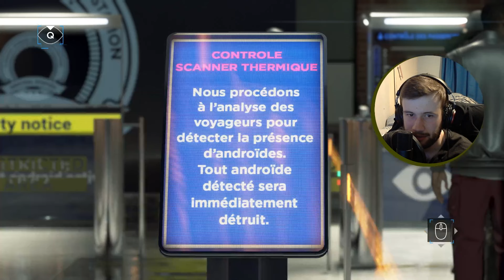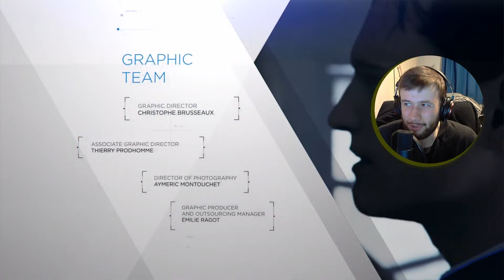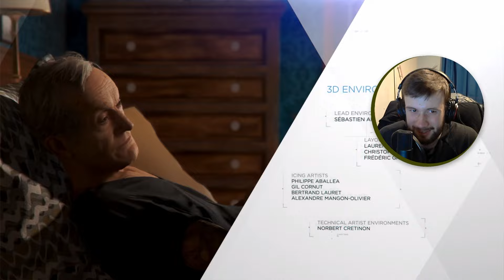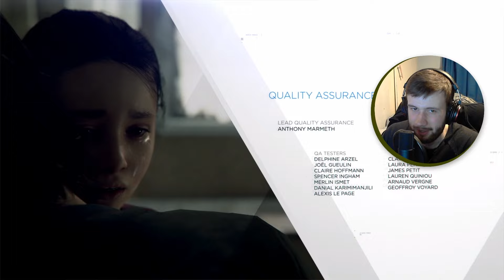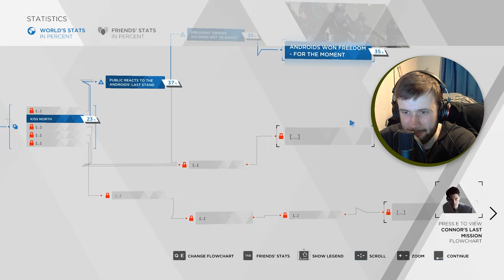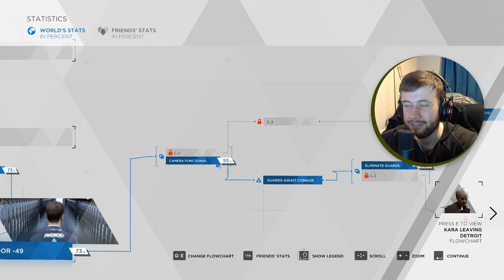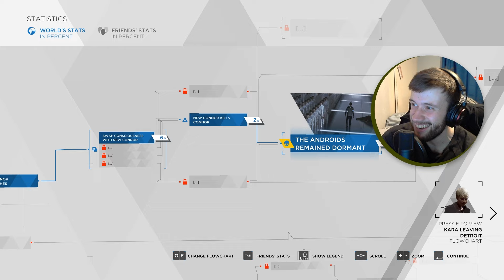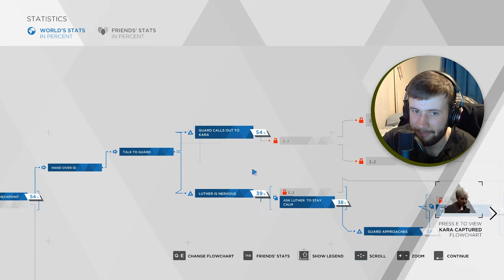THE FINALE! WHO LIVES WHO DIES?! Detroit Ep 19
Hello everyone! Thank you for supporting the series and for those who joined us for the finale LIVE ON TWITCH! This series has been amazing to film and I hope to bring you more series like it in the future!